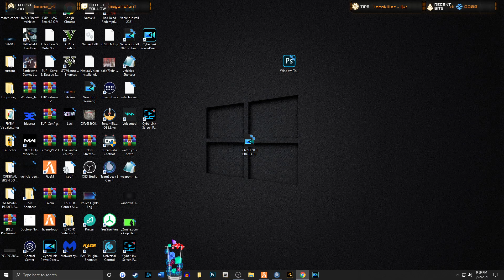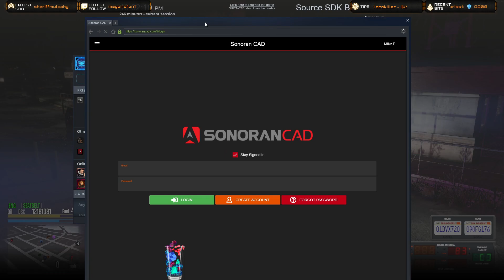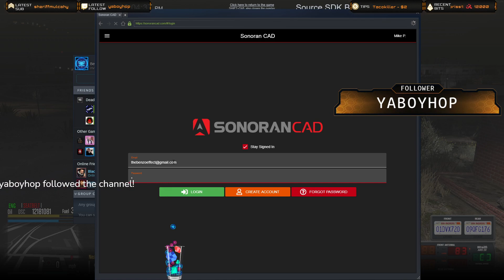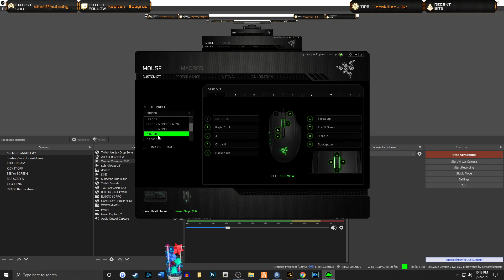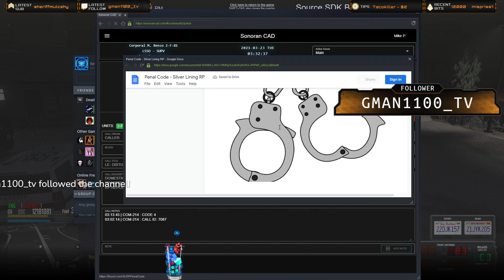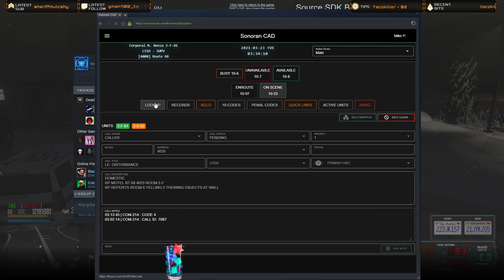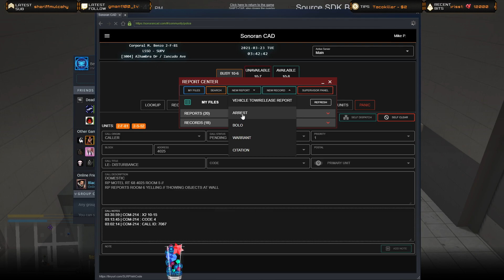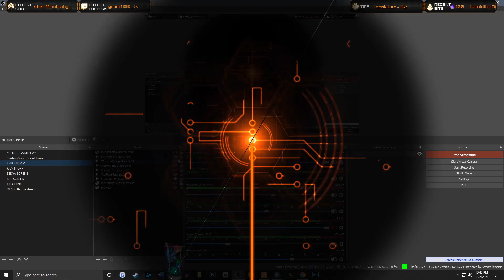Clowning around rain patrol | FiveM SLRP | Realistic Law Enforcement Server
Man dressed as Joker with fake knife almost gets shot, then wants to smoke next to gas pumps. Code 3 chase ends bad for suspect.
Realistic Law Enforcement Multiplayer aspects of GTA 5  FiveM on the Silver Lining Roleplay server. LIVE PATROL 🔴

💯Feel like leaving a Tip for the Stream? 💯

SLRP MEMBER CHANNELS - CHECK EM OUT!

Song
Damma Beatz - Checklist